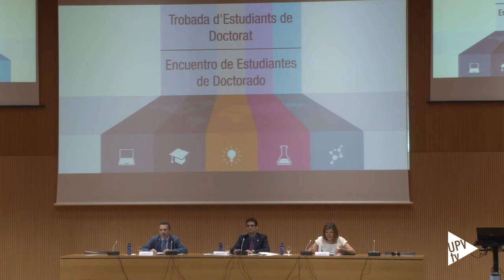Noticias @UPVTV: II Encuentro de estudiantes de doctorado @UPV [25-06-2015]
L'Escola de Doctorat de la Universitat Politècnica de València ha celebrat la segona Trobada d'Estudiants de Doctorat de la UPV. Aquesta activitat permet donar a conéixer el contingut de les tesis que estan en elaboració, intercanviar informació i coneixements entre els doctorands i ressaltar el valor del grau de Doctor en l'accés al mercat laboral.

A més, des d'aquest fòrum es persegueix que els estudiants de Doctorat de la UPV adquirisquen competències en comunicació científica a través de la presentació dels seus propis treballs de recerca.

Per a la conferència d'obertura, titulada “De la recerca bàsica al desenvolupament industrial” s'ha comptat amb el professor de l'Institut de Tecnologia Química i Premi Príncep d'Astúries de Recerca 2014, AVELINO CORMA.

La jornada s’ha completat amb una taula redona sobre “Què fer després del doctorat: el futur dels investigadors en la UPV, en Espanya i fora d’Espanya”.